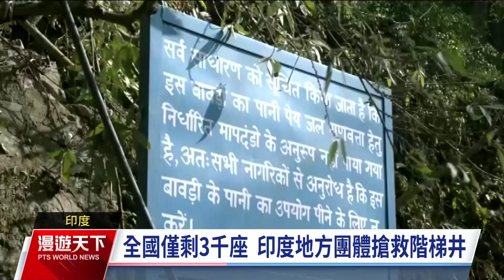印度解旱 老祖宗智慧"階梯井"成救星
印度近幾年旱災頻傳，古代興建的儲水設施「階梯井」再次受到重視，藉由儲存地下水和收集雨水，提供民眾飲用水和灌溉水源。不過，印度水資源污染嚴重，有些階梯井堆滿垃圾，還需地方政府重整規畫。